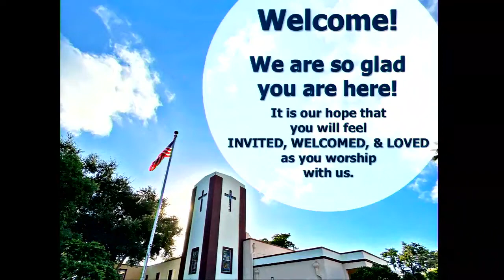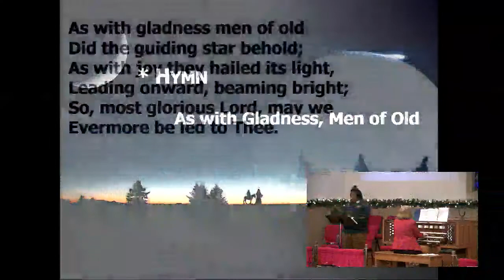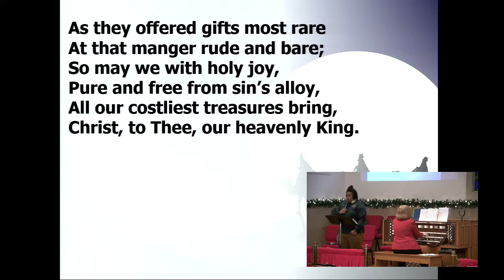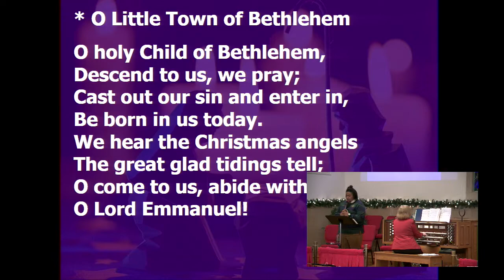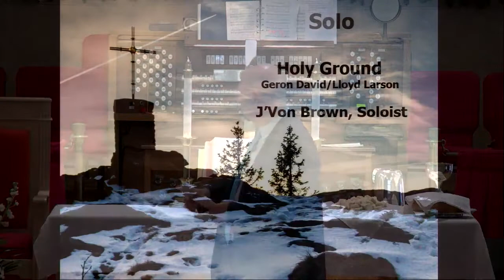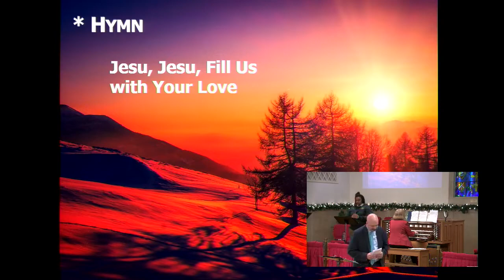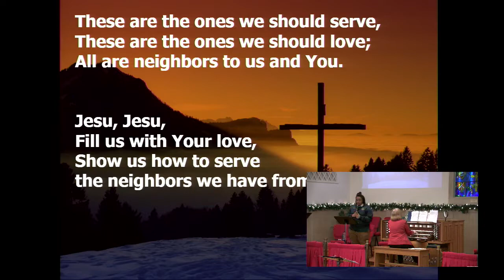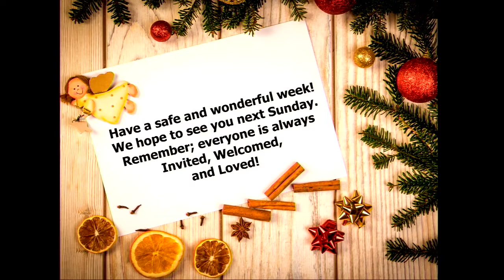Are You Believing Lies as Truth? Most Definitely. Here's How You Begin to Break Free.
Artemus Ward said once.  "It ain’t so much the things we don’t know that get us into trouble.  It’s the things we know that just ain’t so."  And all of us have these blind spots.  Today God shows us how to not only see them, but move towards defeating them.